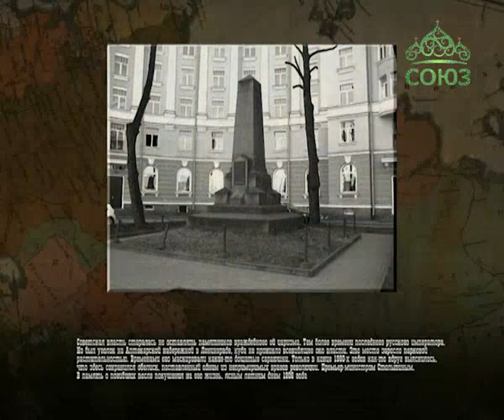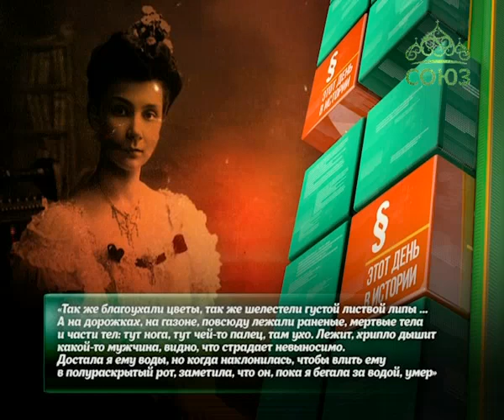Этот день в истории. 25 августа 2016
25 августа 1906 года произошло покушение на премьер-министра Столыпина. Пострадало более ста человек.